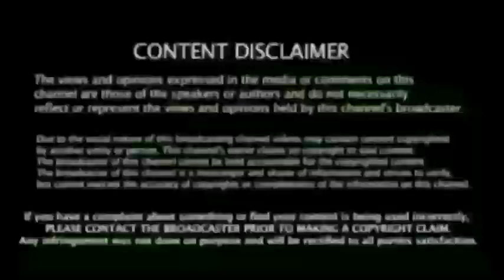CSK VS RR MATCH 47 : கொடூர சம்பவம் இருக்கு, ஜடேஜா வரனும், ஜோதிடர் சிறுவன் அதிரடி கணிப்பு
கிரிக்கெட் செய்தி | IPL 2021News | Cricket Latest News |